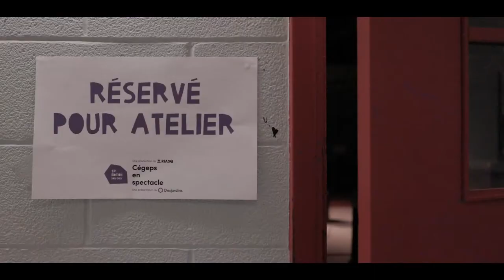CONQUÉRANTS NASHOR VS SAINTE-FOY#1 Tournoi suisse de présaison - Semaine 4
Les conquérants de Limoilou Nashor affrontent Sainte-Foy dans le tournoi suisse de présaison.

Venez suivre avec nous la saison 2022-23 de la LCSE et des Conquérants du cégep Limoilou.

Tous les lundi à 18h45 : League of Legends commenté par Fuju et Plante

Tous les mercredi à 19h : Rocket League

Et tout ça se passe sur YouTube Live et Twitch.